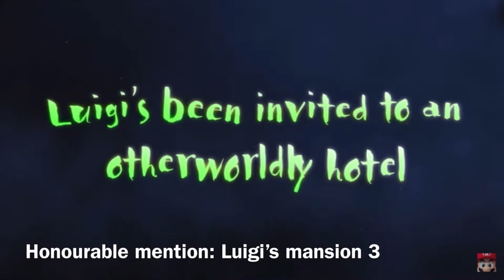Which videogames should You guys request me to play?❓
What videogames do you want to me to do a gameplay? Pick any one you want me to play here are the games: you can skip to any one

0:44 - Super Mario odyssey
1:15 - Cuphead
2:59 - Minecraft
3:46 - Super Mario maker 2
4:40 - Luigi’s mansion 3
5:37 - LEGO Jurassic world

It doesn’t matter which one you pick I’ll just pick one I like

Also it’s good to be back I haven’t posted in a long time and be sure to vote in the comments
I’m glad to be back with you guys. you are the best!

Also all these games belong to Nintendo, LEGO and studioMDHR just FYI

Also I got the Cuphead clips from boss fight database.

Also I used iMovie to make this video